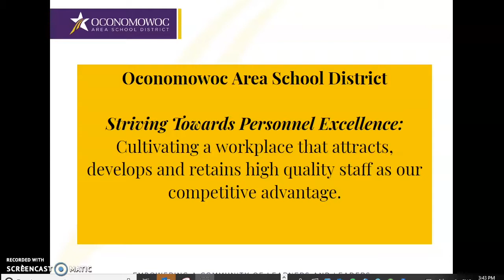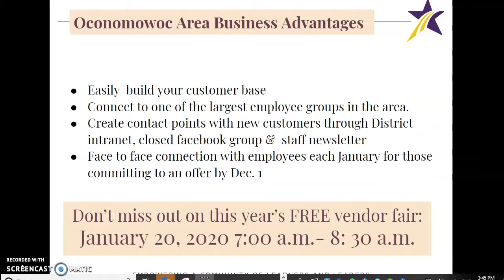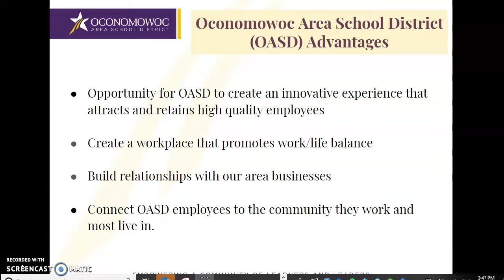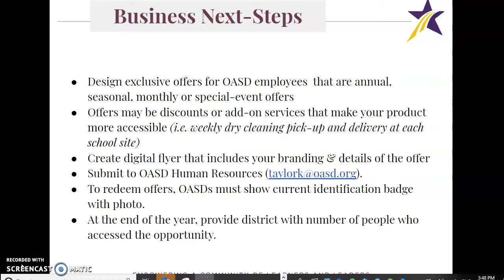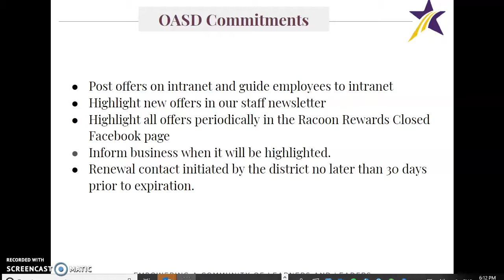Raccoon Rewards Business Presentation 2